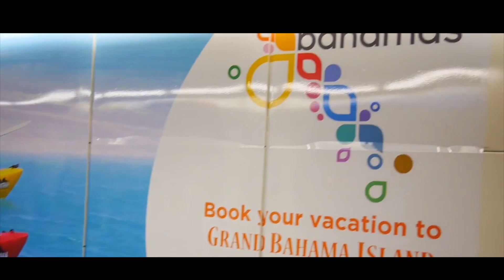TTAug 16 18, MOTA TRANSFERS